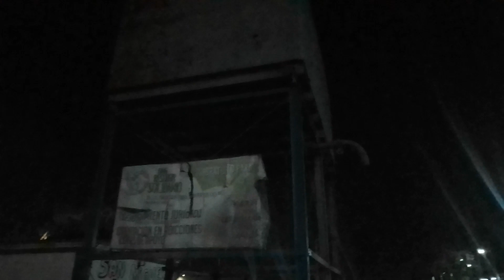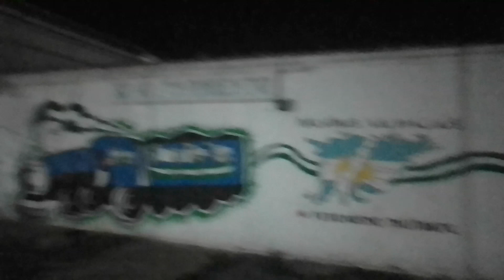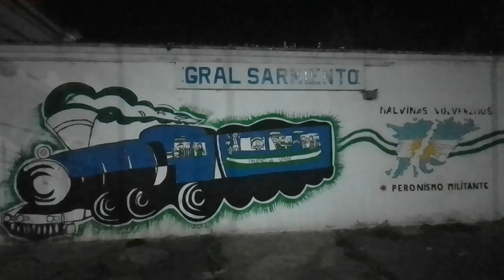Estación General Sarmiento, Ferrocarril Urquiza, dónde pasaba el Gran Capitán. En San Miguel..